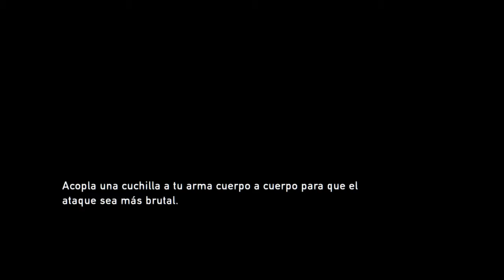The Last of Us™ Remasterizado [ Capítulo 4 ] [ Guía Coleccionables ]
Bienvenidos a un gameplay de NIOH ! jajajajaja se me va